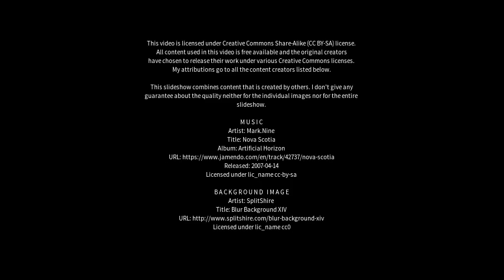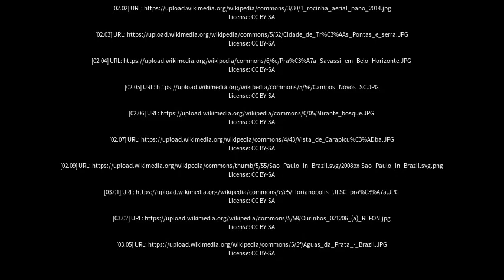Best places to visit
Best places to visit - Vargem Grande do Sul (Brazil) Best places to visit - Slideshows from all over the world - City trips, nature pictures, etc.